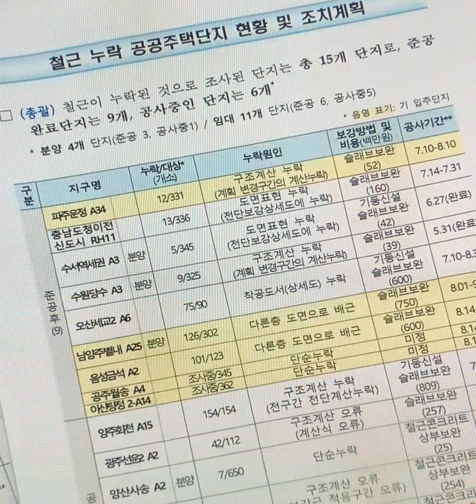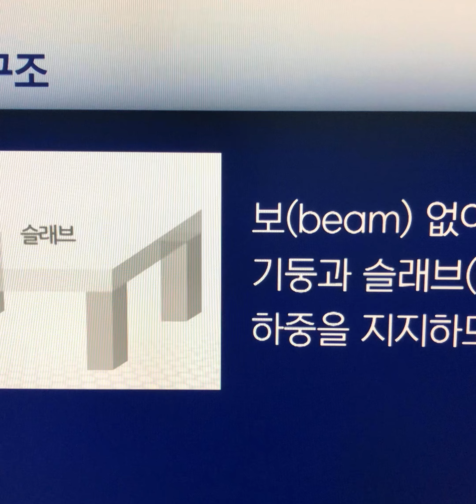윤석열대통령 특별지시철근누락 문제 후속대책 당부 아파트지하주차장 전수조사즉각적인안전조치에만전을기하라고특별지시#윤석열대통령